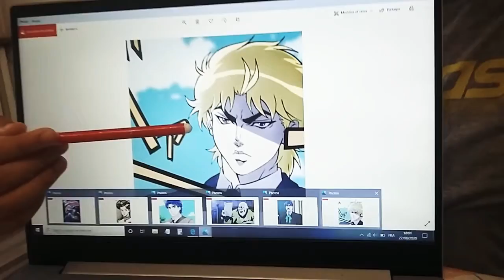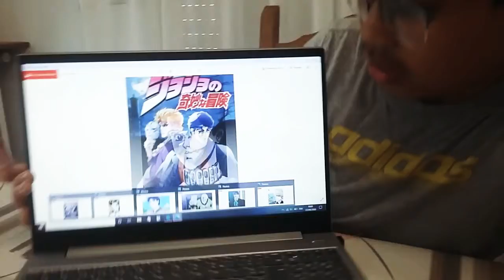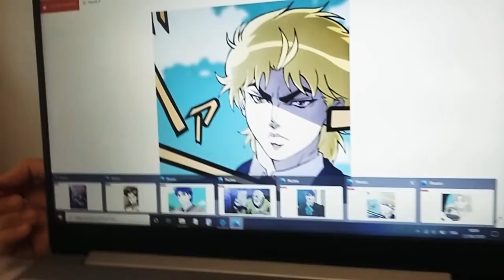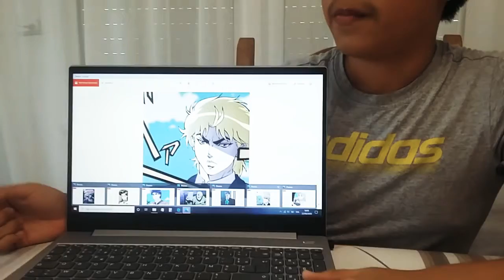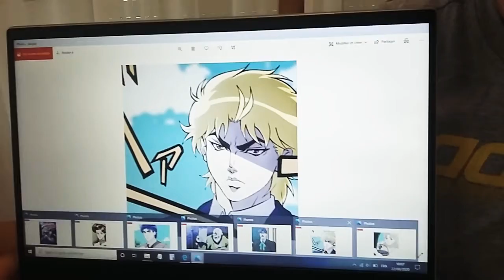Jojo's bizarre adventure review experience part 1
Mystic"Merci" for watching this video about a review experience of jojo's bizarre adventure part 1.

Mystic"Au revoir".